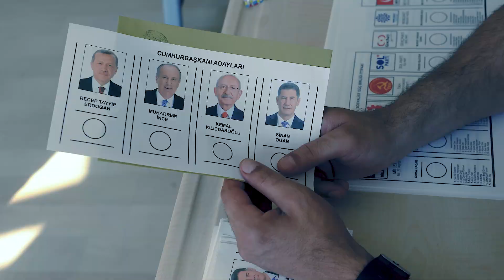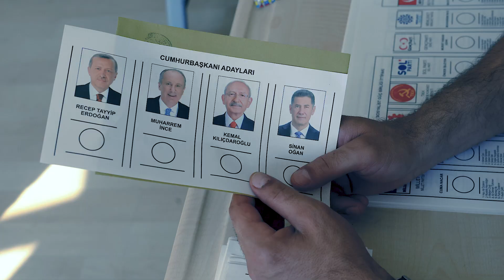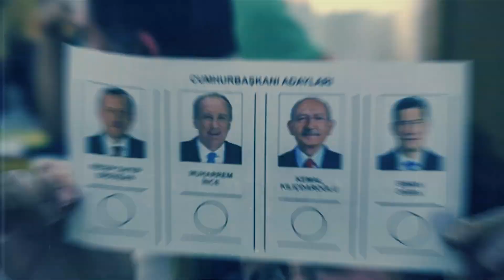पाक के जिगरी Erdoğan और Turkey पर भारत ने कर दिया खेल, कश्मीर में दुनिया ने देखा नया कमाल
Sending a strong message to Pakistan, China, India successfully hosted international Y20 consultation meetings under the presidency of G20.Turkey’s participation in the event was seen as major diplomatic win for New Delhi.
पाकिस्तान में चल रहे दंगों के बीच टर्की ने एक ऐसा कदम उठाया है जिसकी उम्मीद ही नहीं की जा रही थी पाकिस्तान को बड़ा झटका देते हुए टर्की ने कश्मीर पहुंचकर एक बैठक में हिस्सा ले लिया. 22 से 24 मई को कश्मीर में होने वाली G20 बैठक से पहले टर्की ने भारत को हैरान और पाकिस्तान को परेशान कर दिया है.  क्या है ये पूरा मामला जानिए इस वीडियो में...